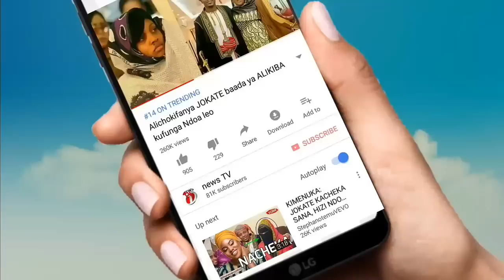Harmonize tour Dubai akiwa na Mpenzi wake Sarah